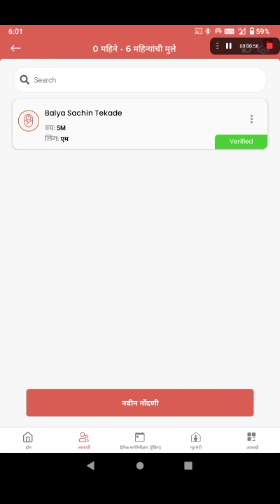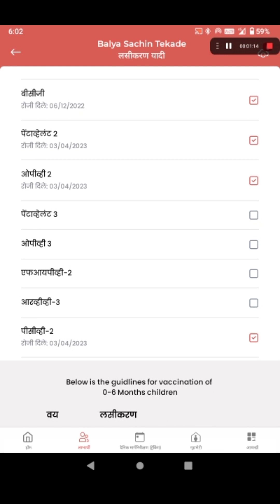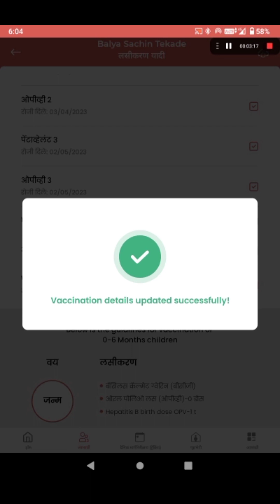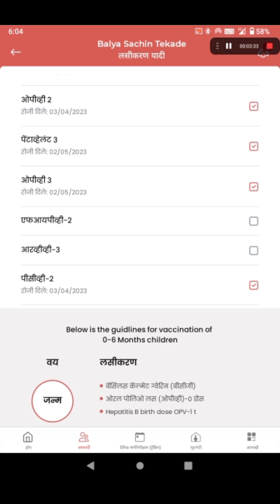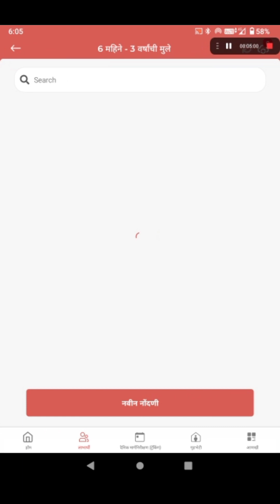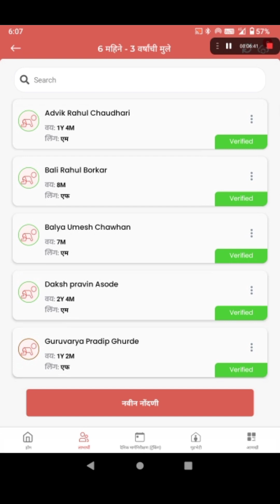anganwadi|लसीकरण वेळेत भरा|नाही तर होणार आर्थिक नूकसान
प्रोत्साहन भत्ता कमवा